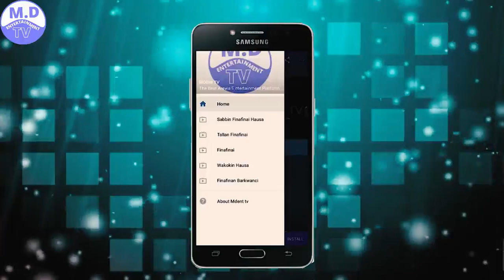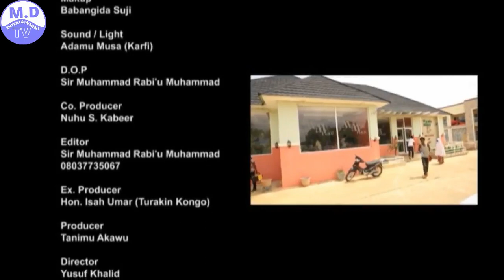RAI 2019 1&2 LATEST HAUSA FILM ORIGINAL 2019